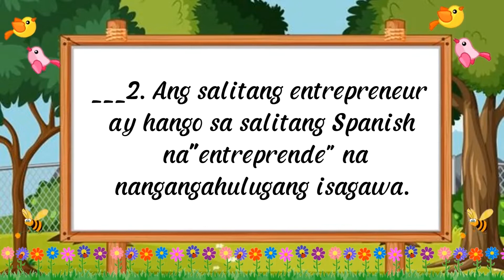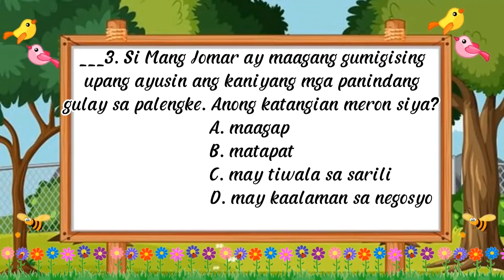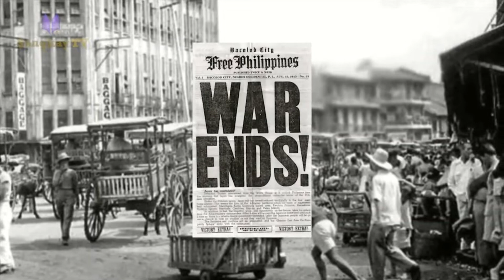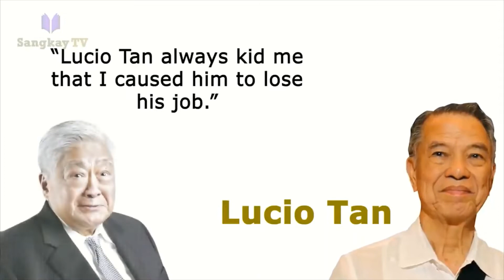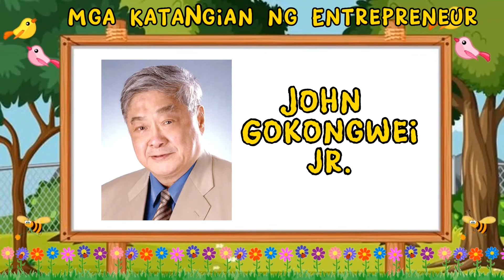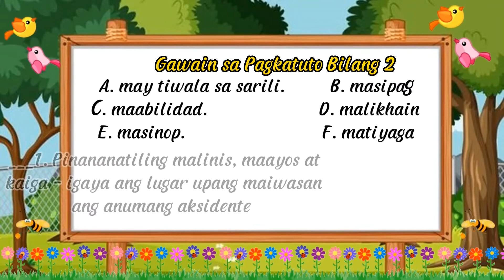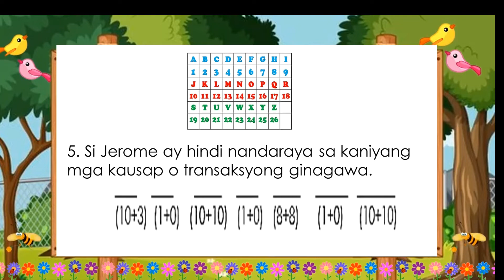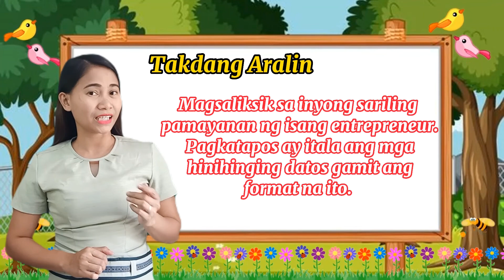Mga Katangian ng Entrepreneur - Ma'am Rosh